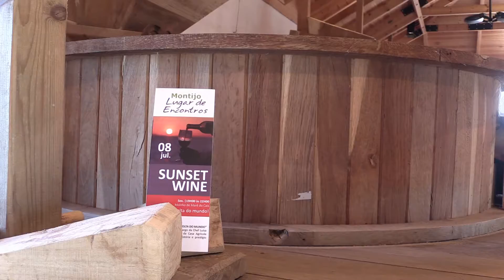Sunset Wine - O porco à volta do mundo!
Uma viagem pelo mundo através dos diversos sabores e confeções da carne de porco é a proposta do projeto municipal Montijo Lugar de Encontros para o dia 8 de julho. A partir das 19h00, no Moinho de Maré do Cais, o Sunset Wine – O porco à volta do mundo! traz sabores de outras origens.